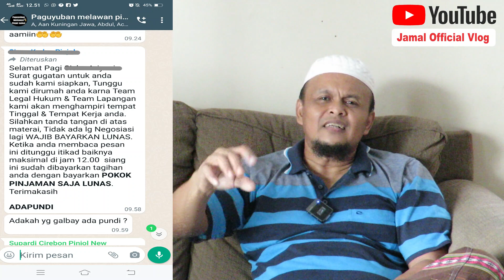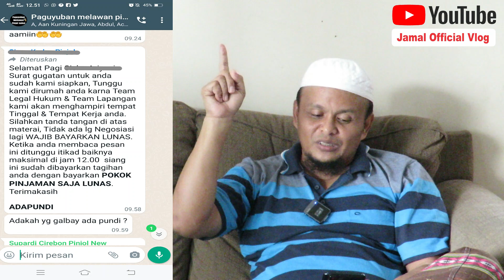Gugatan PERDATA Pinjol ADAPUNDI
Bagaimanakah bila PINJOL menggugat nasabahnya khususnya nasabah ADAPUNDI. Saksikan saja videonya dan jangan di SKIP agar anda mendapatkan ilmu tidak sebagian saja.

Untuk yang mau bergabung dalam Grup FB Paguyuan Melawan PINJOL Se-Indonesia silahkan bergabung dan KLIK Link dibawah ini :

Gugatan pinjaman online
gugatan perdata